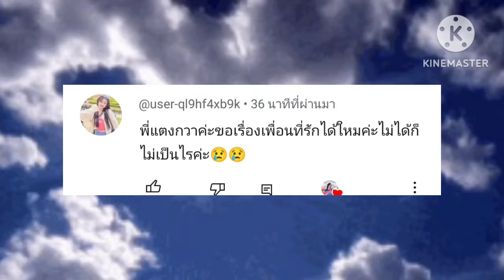ไททันทั้งอำเภอเพราะเธอคนเดียว😳ตอนเดียวจบ/การ์ตูนlovely sakura#sakuraschoolsimulator#พี่แตงกวา